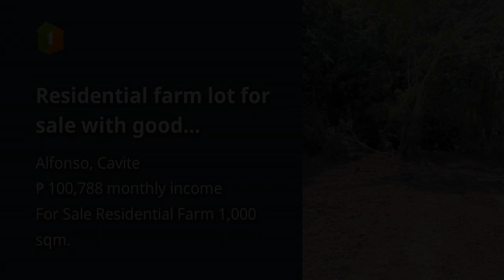Residential farm lot for sale with good amenities